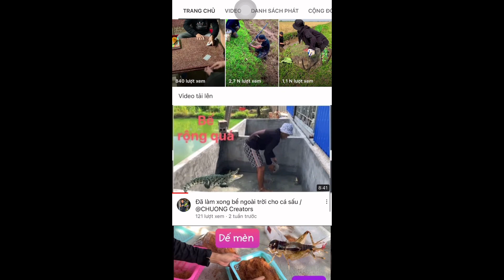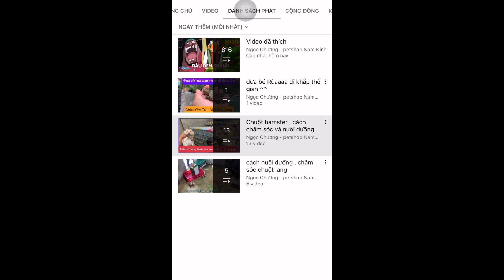ideas for making plant pots with cement / DIY simple plant pots at home